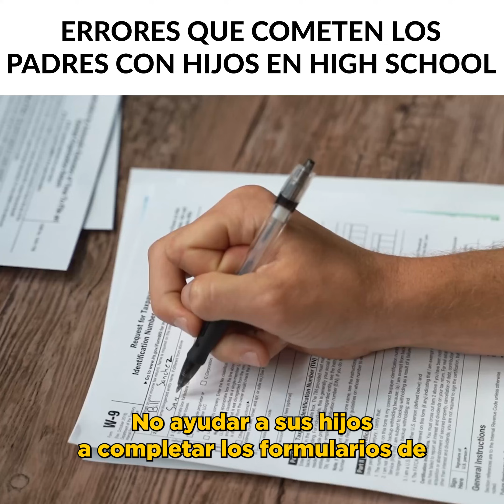Errores más grandes que cometen los padres con hijos en High School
Número uno: No ayudar a sus estudiantes a completar formularios de ayuda financiera

Los formularios de ayuda financiera contienen mucha información relacionada con las declaraciones de impuestos federales, formularios W-2 y otros comprobantes de ingresos de los padres del estudiante. Esta información es muy delicada, y si no es llenada de manera correcta, los estudiantes podrían perder miles de dólares en ayuda financiera.

Si quieres aprender más información, regístrate a ver nuestra presentación gratuita